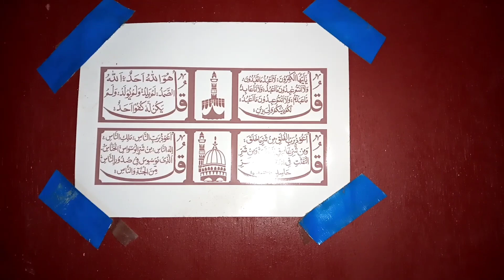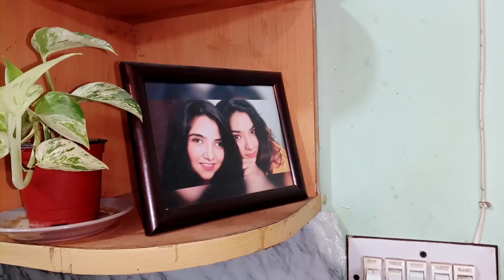Deep Cleaning Ki Intrance Se Le K Dinning Room Aur Gallery Ki Ramadan Cleaning Done By Masara Vlogs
Clean and Decorate with Me for Ramadan! | Spring Cleaning & New Decor
RAMADAN DEEP CLEANING | DECOR | GOALS | DIYs RAMADAN 2023
Deep Cleaning for Ramadan!
Deep Cleaning Before Ramadan | Ramzan Preparation 2023 | halat kharab hOo gae |
Pre preparation for ramadan 2023 / deep freezer deep cleaning quick & easy